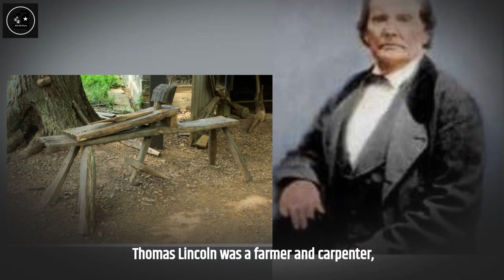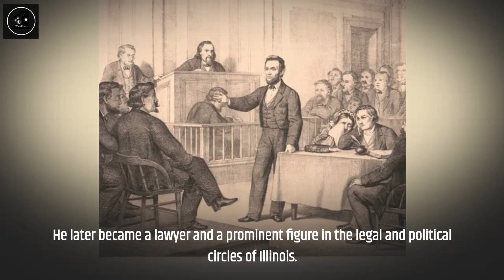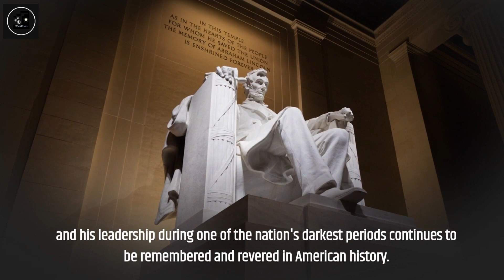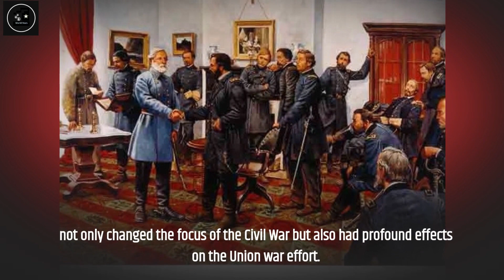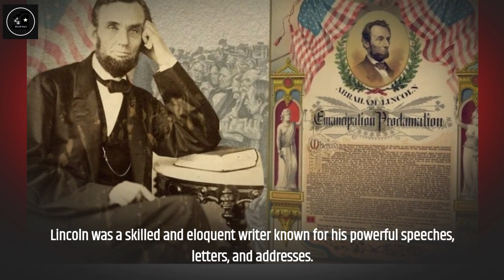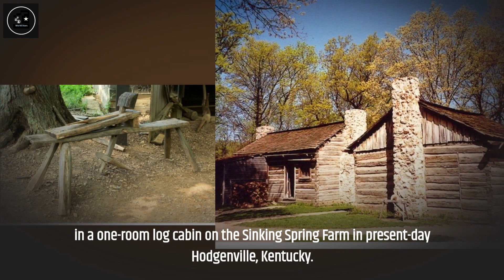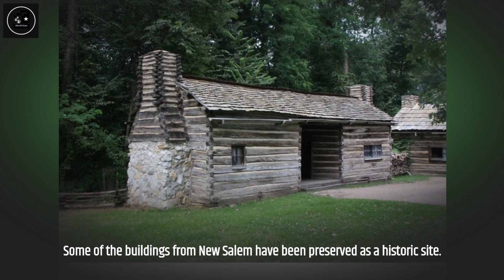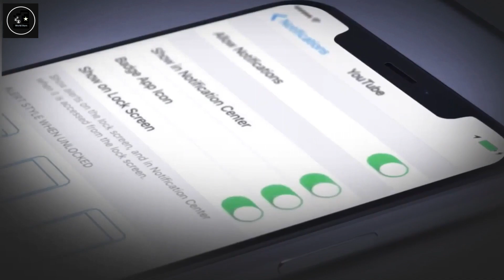The Life and Times of Abraham Lincoln: A Legacy Unforgotten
Lincoln was an exceptional orator and communicator. His ability to articulate complex ideas in a clear and compelling manner was evident in speeches like the Gettysburg Address and his Second Inaugural Address. His eloquence not only rallied the Union but also articulated the moral framework for the nation’s future.

Lincoln showed great empathy and compassion in his dealings with others, which allowed him to connect with people from various backgrounds. His empathy was a critical factor in his leadership during the Civil War, helping to mend a divided nation.

Lincoln demonstrated remarkable strategic thinking and a long-term vision, especially in the context of the Civil War and the abolition of slavery. His strategic decision-making, as seen in the Emancipation Proclamation and the recruitment of African American soldiers, proved pivotal in changing the course of the war and the moral landscape of the nation.